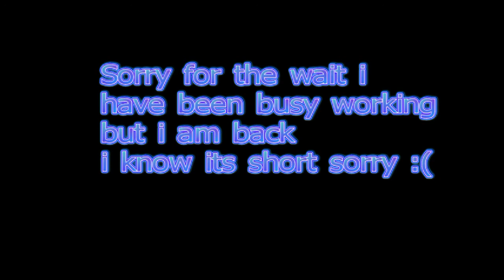Demarco Murray Highlights BB Style!